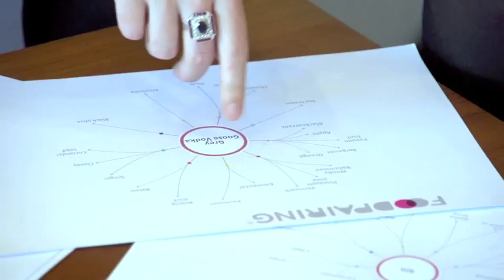Introducing Double Dutch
There's more to mixer drinks than a good tonic. Introducing Double Dutch, premium all natural mixers based on food pairing techniques. Created by two young twin entrepreneurs, the flavours that are currently available are Pomegranate & Basil and Cucumber & Watermelon.